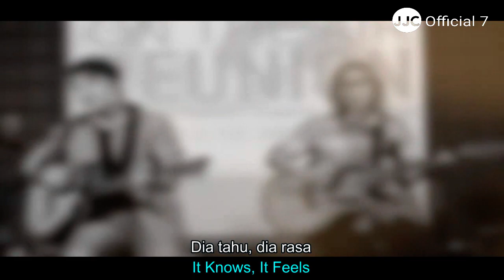Buku Ini Aku Pinjam - Iwan Fals / Arul Poetra & Epi Acoustic Cover / VIdeo Lirik & Terjemahan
Follow JJCOfficial7 :
and don't forget to leave a comment bellow, thanks for your times.

Song Title : Buku Ini Aku Pinjam
Song Cover by : Arul Poetra & Epi Acoustic
Ciptaan : Iwan Fals

Syair dan Terjemahan :

Dia tahu, dia rasa
It knows , if feels

Cinta ini milik kita
This love is ours

Di kantin depan kelasku
In the canteen near of my class

Di sana kenal dirimu
I met you there

Yang kini tersimpan di hati
Now I have you in my heart

Jalani kisah sembunyi
Backstreet story starts

Di halte itu kutunggu
At the Bus stop, i wait

Senyum manismu kekasih
Your sweetest smile, dear

Usai dentang bel sekolah
After school bel

Kita nikmati yang ada
We enjoy the time

Seperti hari yang lain
Just like the other day

Kau senyum tersipu malu
You are blushing

Genggamlah jari
Hold this hand

Genggamlah hati ini
Hold this heart

Memang usia kita muda
It’s true, that we are young

Namun cinta soal hati
But Love, it’s about heart

Biar mereka bicara
Let them talk whatever

Telinga kita terkunci
Our Ears are locked

It Knows, It Feels

Maka tersenyumlah, kasih
The smile, Dear

Tetap langkah, jangan hentikan
Keep going, don’t stop

Buku ini aku pinjam
I borrow this book

'Kan kutulis sajak indah
I will write a beautiful poem in it